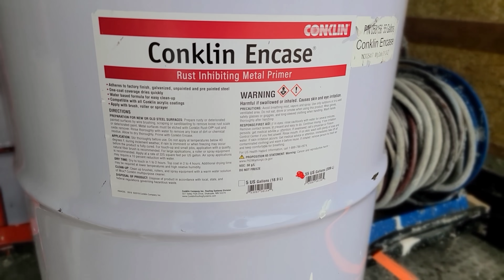Metal Roof Restoration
Transform a leaking metal roof to a seamless, reflective roofing system that withstands class 4 hail and delivers decades of durable performance!